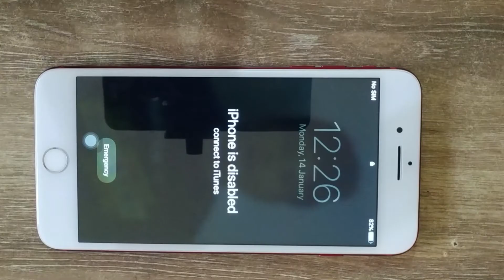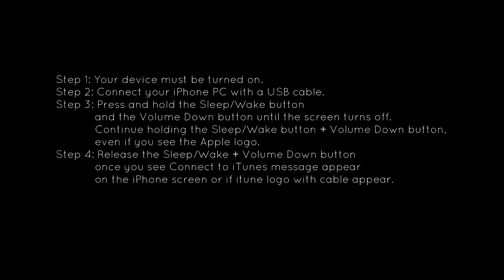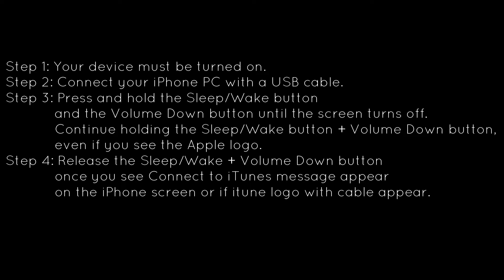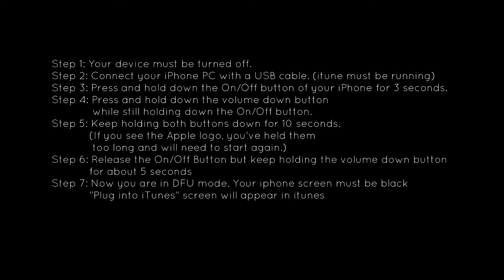How to Enter Recovery Mode on iPhone, Force Restart iPhone, DFU Mode on iPhone - 2020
iPhone how to Force Restart, enter Recovery, and DFU mode all method 2019

in this video you will learn to enter recovery mode and DFU (Device Firmware Update) Mode on iphone in different ways

Force restart iPhone 7, iPhone 7 Recovery Mode, iPhone 7 DFU Mode, How to exit Recovery mode, How to Exit DFU Mode, iPhone 7 Tips and Tricks, How to use iPhone 7, iPhone 7 tutorial, Best iPhone tips, iPhone 7 hard Reset, iPhone 7 volume down button, iPhone 7 Home button, iPhone 7 force reset